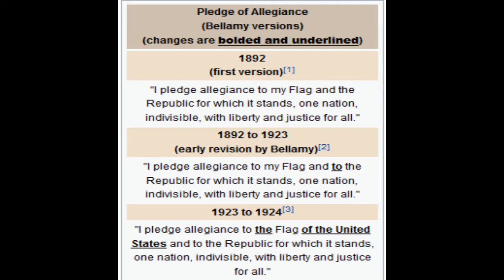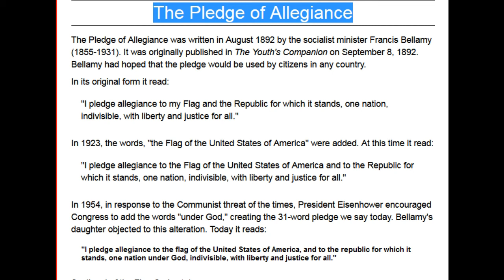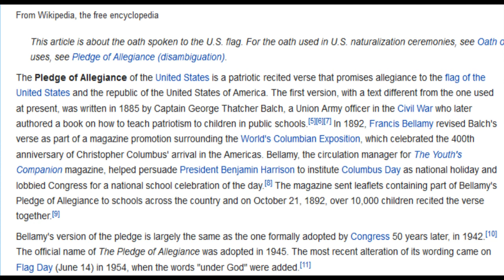PLEDGE HISTORY VIDEO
IN THIS VIDEO WE WILL TALK AND READ ABOUT SOME OF THE HISTORY ON THE PLEDGE OF ALLEGIANCE